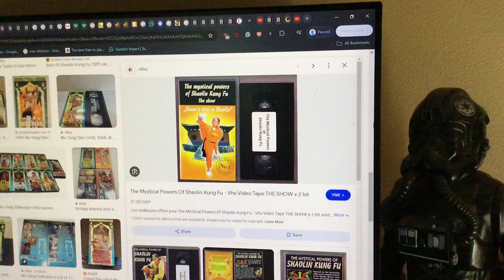Do you have this VHS?